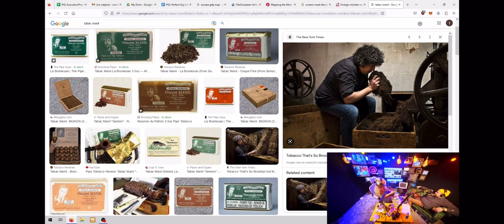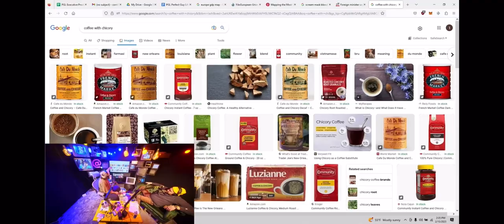Sam and Nick Discuss Sam’s favorite Pipe Tobacco and Coffee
Clip of Sam and Nick talking about Sam’s favorite unflavored Belgian￼ tobacco Tabac Manil.

All credit to Sam Hyde, Nick Rochefort
And the PGL